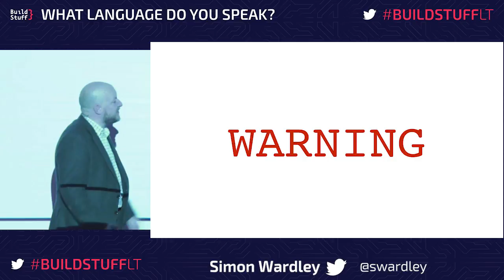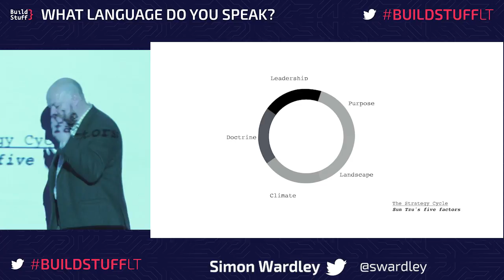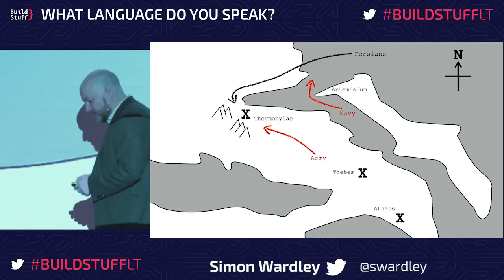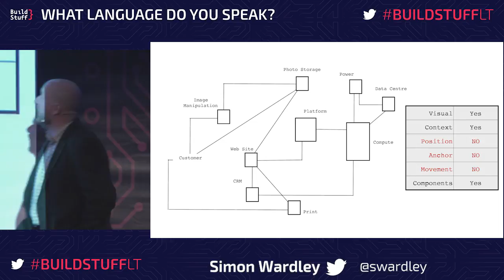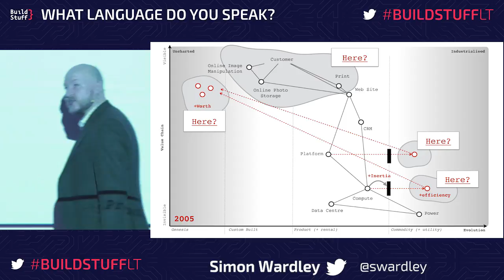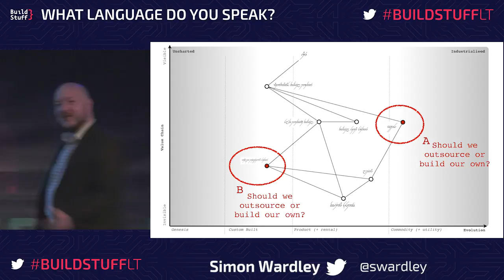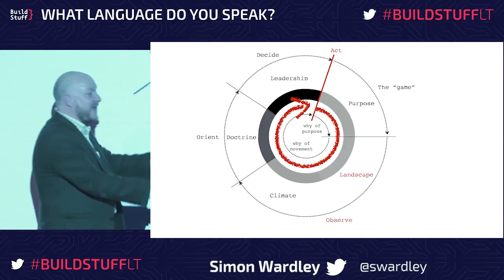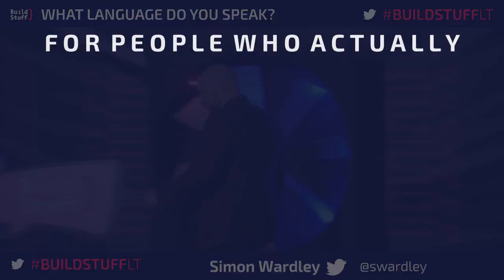Simon Wardley - Crossing the river by feeling the stones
Simon Wardley is a researcher for Leading Edge Forum (LEF), a global research and advisory programme dedicated to helping large organisations reimagine their structure and leadership for a tech-driven future. Simon’s focus is on strategic play, both at an industrial and global level. He is the author of multiple reports, a pioneer in the use of topographical intelligence within business, a former executive and an advisory board member for several successful start-ups.